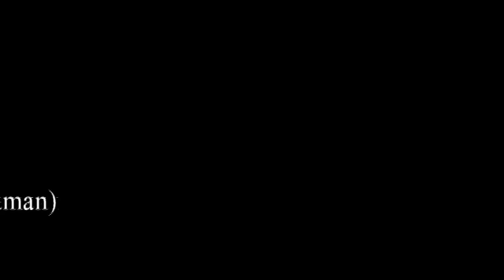Trick Shot Titus 2 (ft. Jimmy Kimmel & Gregg Marshall)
TRICK SHOT TITUS FACEBOOK NOW ONLINE!!!

Not yet two-and-a-half years old, Titus shows off his new game with series of shots even more difficult than in his original viral video.

Special thanks to Jimmy Kimmel and Gregg Marshall who had important things to do and still made time for us.

Thanks to Kristin, Isabel, Ansel, and Lincoln (Titus' mother and siblings) who also had a lot to do but never fail to love and support Titus -- even when he misses...which he never does.

Soundtrack is original.

We've contacted Dude Perfect about a collaboration video. I don't see one soon.

Wichita State Shocker Coach Gregg Marshall made the final four, but now he's REALLY building the program. ;-)

We hope you find us to be the best family friendly, kid friendly content on YouTube.